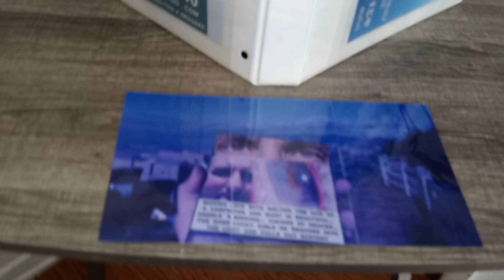January 16, 2023